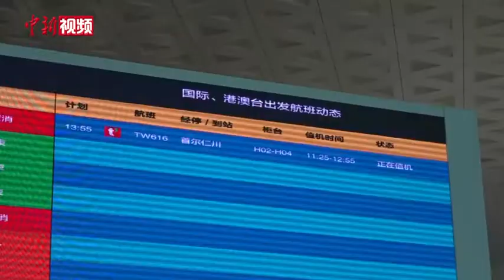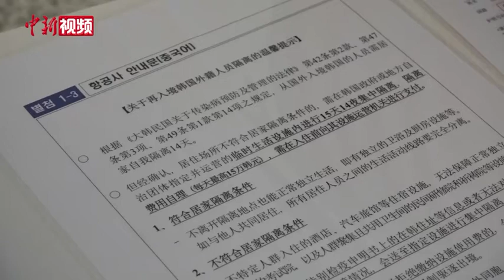武汉恢复首条国际客运航线 韩国女子在汉逾半年终回国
因新冠肺炎疫情停飞的韩国至中国武汉往返航班9月16日正式复航，这也是自1月23日武汉天河国际机场国际及地区定期客运航班停运近8个月以来，恢复的首条国际客运航线。武汉小伙陈亮当日前往机场送韩国女友恩熙返回韩国。“跨国恋”的他们于2020年春节前一同回到武汉，原定于大年初二回韩国的航班因疫情而取消，不曾想女友在武汉一待就是大半年。